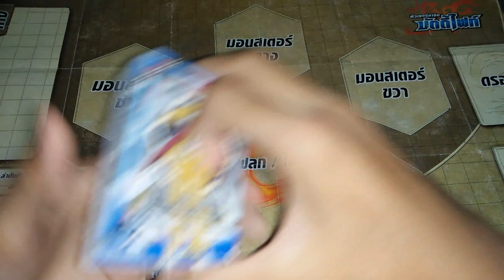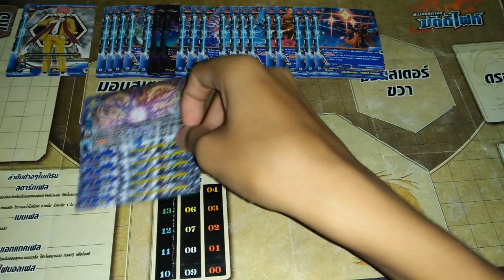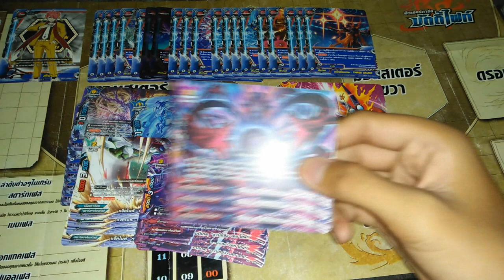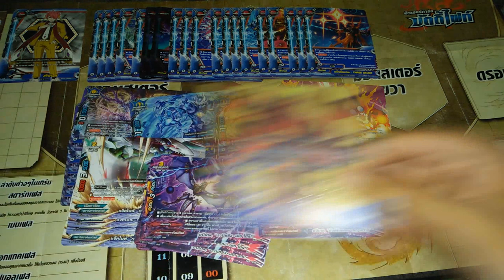แนวทางการจัดเด็ค ( buddyfight ) เด็คฮีโร่เวิลด์สายเซ็ตต้า เจมโคลน V.1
ลิสการ์ด : D-SS03
                 D-BT01
                 D-BT02
                 D-BT03